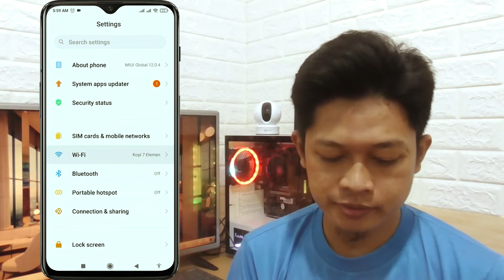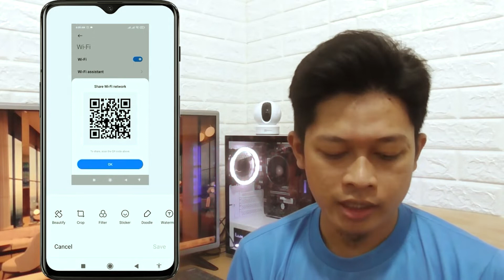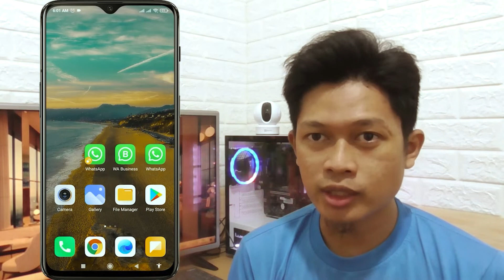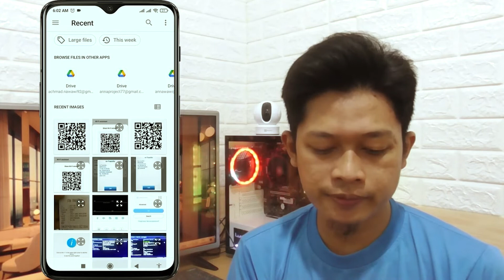Cara MELIHAT PASSWORD WIFI yang Tersimpan di Android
Video ini menjelaskan bagaimana cara cara melihat password wifi yang tersimpan di android.